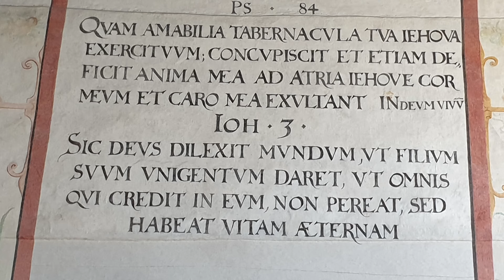/Ľupčiansky hrad/ hrad Slovenská Ľupča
Ľupčiansky hrad patrí medzi naše najzachovalejšie hrady. Nachádza sa tu tiež 62 metrov hlboká studňa, z ktorej vedie úniková chodba mimo hradieb. Hrad Ľupča vznikol v polovici 13. storočia, pravdepodobne na mieste pôvodného hradiska. Prvým majiteľom a zakladateľom bol uhorský kráľ Belo IV.
História hradu Ľupča
Hrad Ľupča bol známy od roku 1250 pod názvom Liptza. Hrad stál na staršom hradisku, ktoré bolo vyplienené vpádom Mongolov v roku 1241. V roku 1255 sa spomínal v súvislosti s výsadnou listinou Bela IV. pre mesto Banská Bystrica.
Hrad Ľupča ukrýva vzácnu Korvínovu lipu
Na dolnom nádvorí môžete aj dnes obdivovať Korvínovu lipu, ktorej vek sa odhaduje na 700 rokov. Zaraďuje sa medzi najstaršie lipy v Európe.